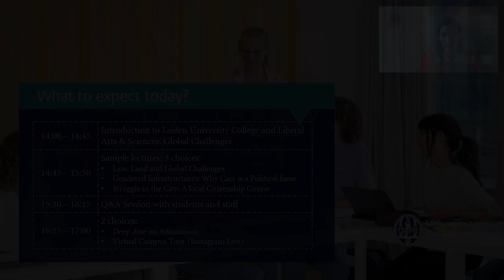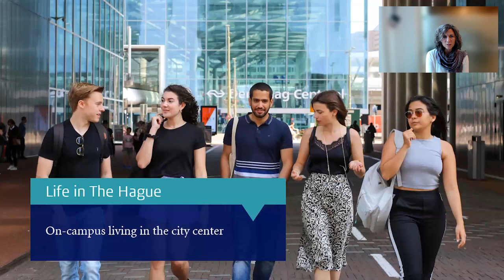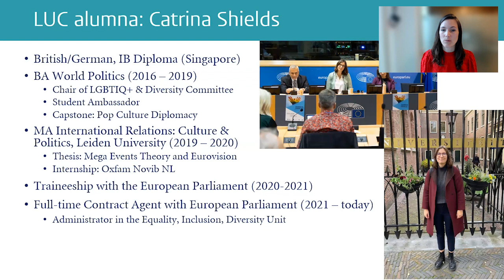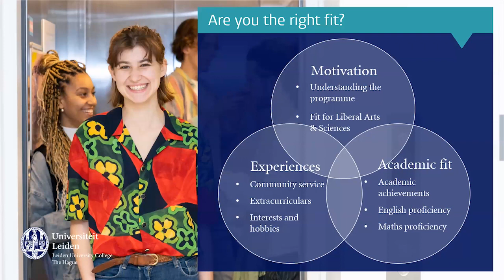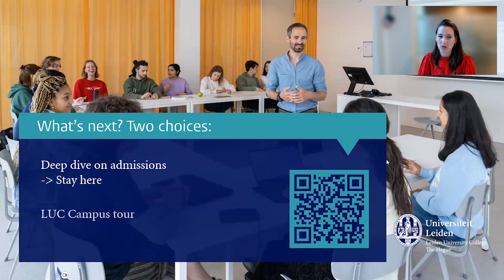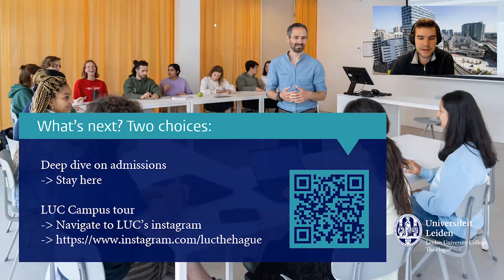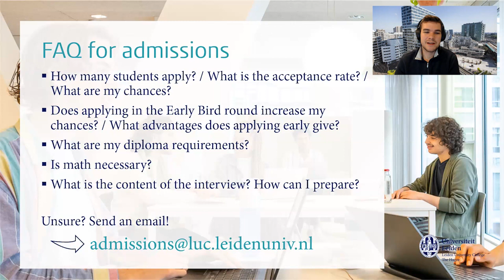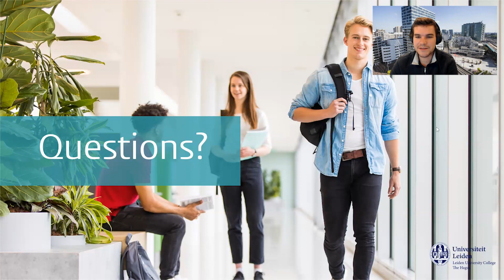LUC Online Experience Day | 13 October 2023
This Online Experience Event of our Liberal Arts and Sciences: Global Challenges - programme at Leiden University College was hosted on Zoom. Watch this information session about our programme.